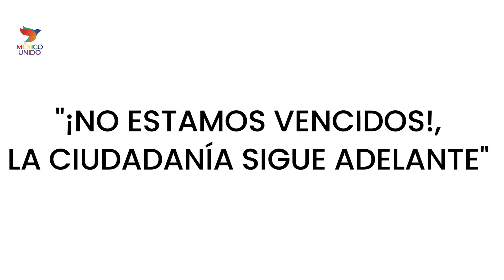Conoce la trayectoria de Irving Gatell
Irving Gatell es Conferencista internacional. Analista, Músico y Teólogo